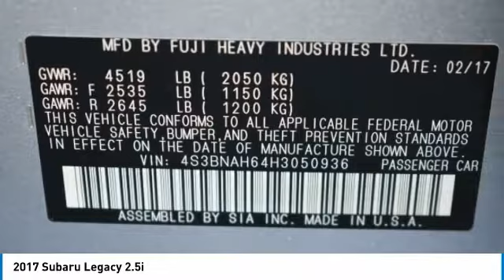2017 Subaru Legacy Grapevine TX, Plano TX, Ft. Worth TX H3050936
2651 William D. Tate Ave.

Ice Silver Metallic 2017 Subaru Legacy 2.5i 34/25 Highway/City MPGbrbrAwards:br  * ALG Residual Value Awards   * 2017 IIHS Top Safety Pick+   * 2017 KBB.com Best Resale Value Awards   * 2017 KBB.com 10 Best All-Wheel-Drive Vehicles Under $25,000   * 2017 KBB.com 10 Most Awarded Brands   * 2017 KBB.com Brand Image Awards   * 2017 KBB.com 5-Year Cost to Own Awards